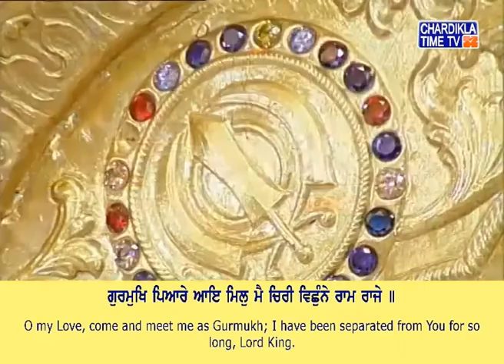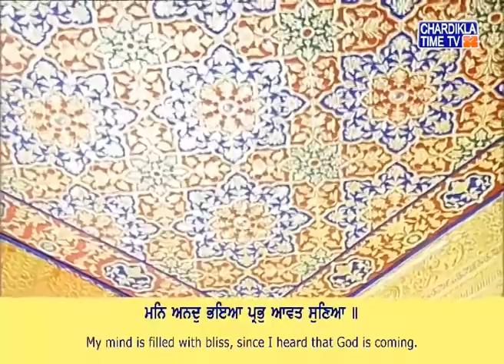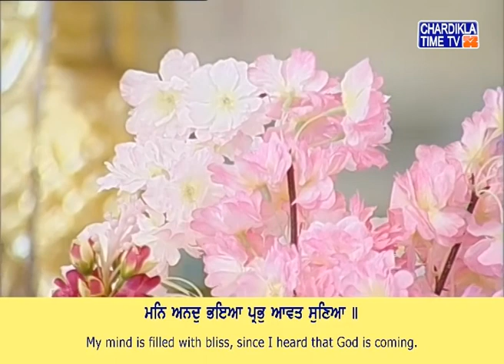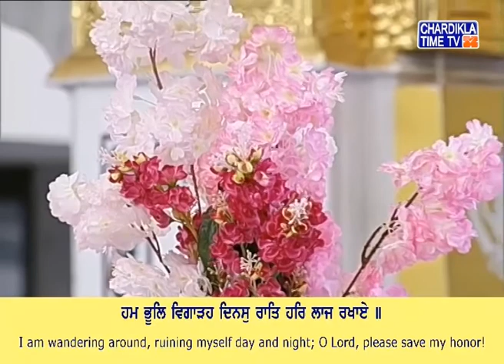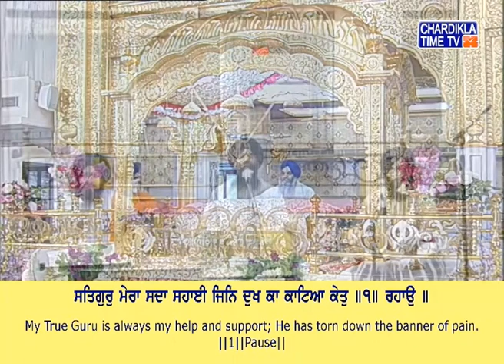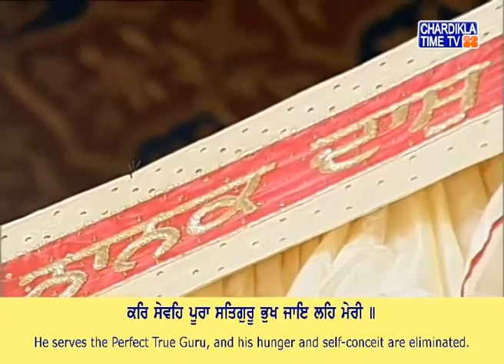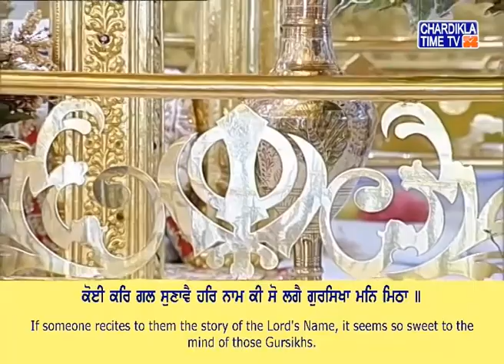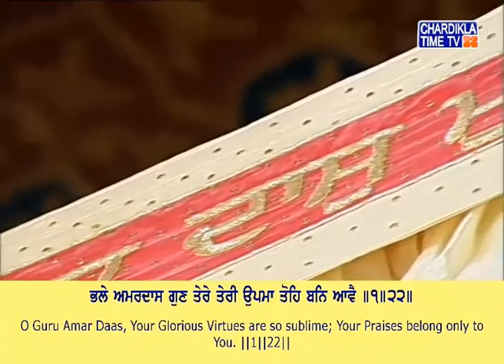Kirtan Asa Di Waar Gurudwara Bangla Sahib May 6, 2020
# SriGuruHarKrishanJi
Live From Gurdwara Bangla Sahib Delhi | ਗੁਰਦੁਆਰਾ ਬੰਗਲਾ ਸਾਹਿਬ ਸਿੱਧਾ ਪ੍ਰਸਾਰਣ |